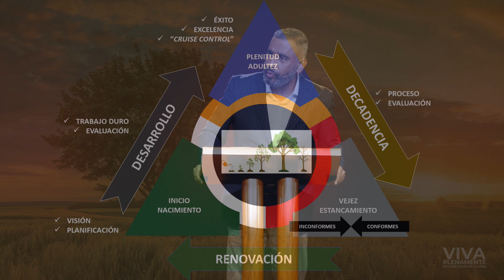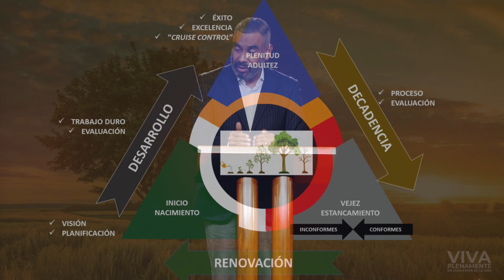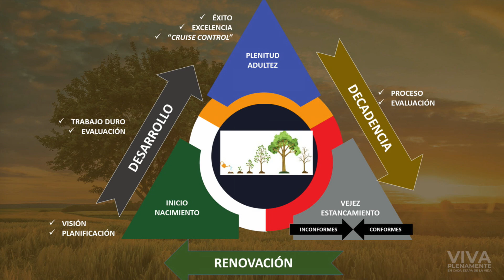Viva Plenamente (6) - Eclesiastés 10:10 | Ps. Otto Sánchez | Iglesia IBO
Iglesia IBO